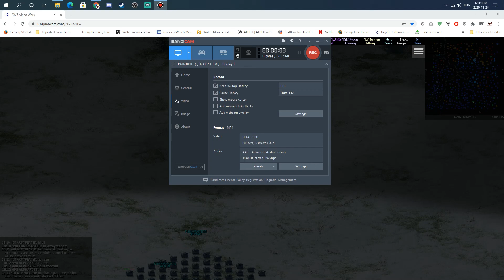FunkMaster on a roll killing some bases:)